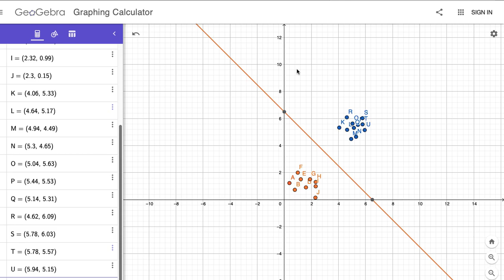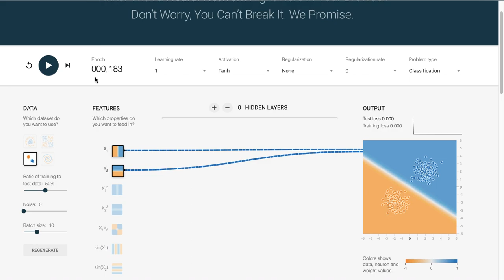Machine learning | How a Perceptron classifies a dataset by drawing hyperplanes.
This is the first video in a series of videos discussing the fundamentals of machine learning. In this video we discuss and explore how a single perceptron classifies a linearly seperable dataset by drawing a hyperplane.
In the next video we will look at how layers of perceptrons can be used to classify more complex datasets. We will also explore the fascinating Cover's Theorem.